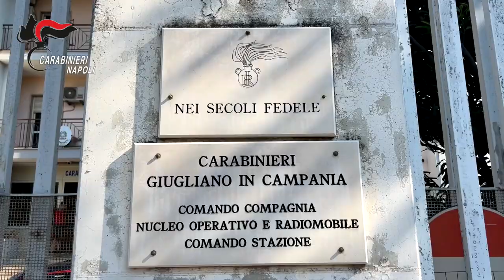NAPOLI: GIUGLIANO, CARABINIERI SVENTANO RAPINA. DUE RAGAZZI ARMATI ARRESTATI DOPO UN INSEGUIMENTO